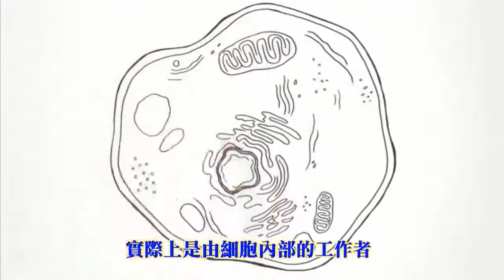何謂氧化還原信號分 ASEA? (What is a Redox Signaling Molecule?)